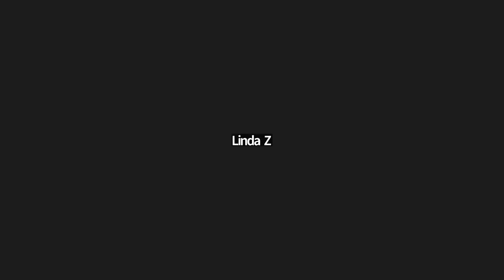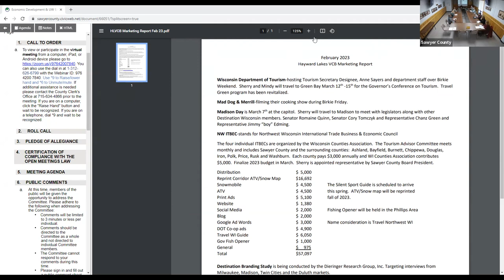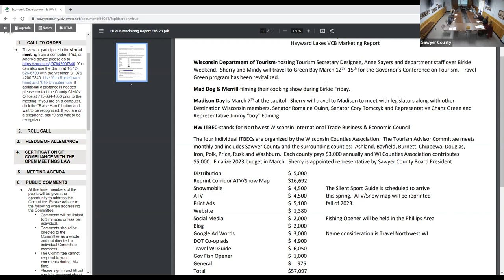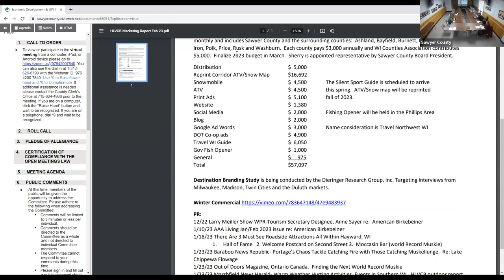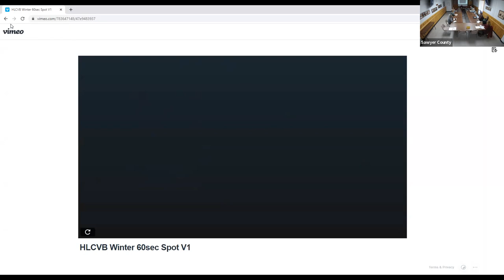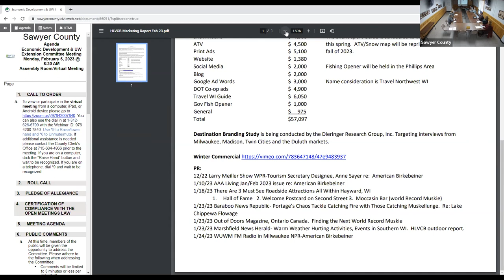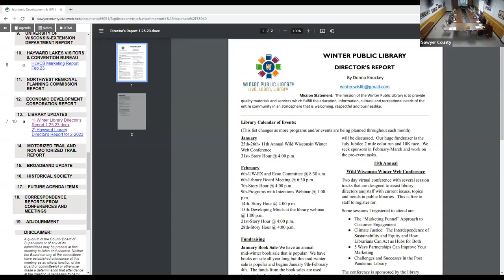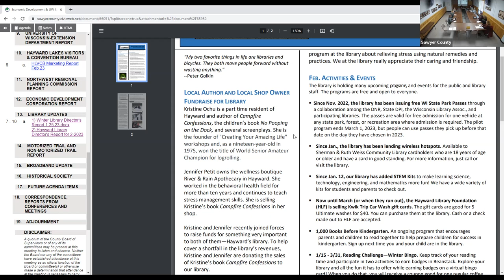Economic Development and UW Extension 2023 02 06